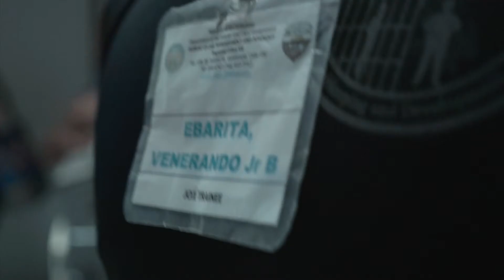Success Story of a Former CICL Mr. Venerando Ebarita Jr.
Pinanagutan ni Andot ang kaso sa kanya sa pamamagitan ng pagsailalim sa rehabilitasyon sa loob ng RRCY-Cebu. Doon pinagsisihan ni Andot ang kanyang naging buhay at tuluyang nagbago. Ngayon ay isa na siyang Jail Officer I trainee ng Bureau of Jail Management and Penology st piniling magserbisyo sa publiko.

Ipatupad ang Juvenile Justice Law para sa Lahat ng Batang Pilipino!